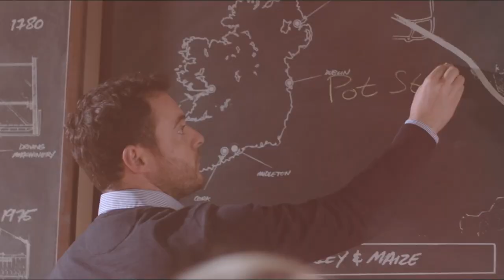Irish Distillers - Cork Company of the Year 2020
Irish Distillers took home the award for Cork Company of the Year in the Corporate category. The company also scooped the overall Cork Company of the Year Award.